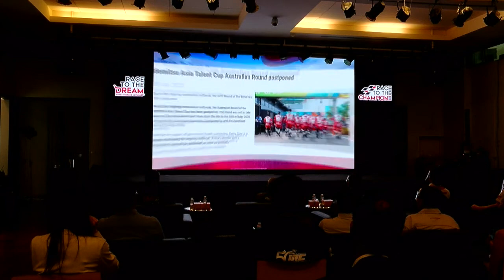ฮอนด้าเปิดตัวทีมแข่งใหม่ “ฮอนด้า เรซซิ่ง ไทยแลนด์” ตั้งเป้าคว้าแชมป์ทุกการแข่งขัน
...ข่าวประชาสัมพันธ์ วันที่ 17 กุมภาพันธ์ 2564

รถจักรยานยนต์ฮอนด้า ผู้บุกเบิกและผู้นำวงการมอเตอร์สปอร์ตไทย ยกระดับความแข็งแกร่งของโครงการ “ฮอนด้า เรซ ทู เดอะ ดรีม” เพิ่มความเข้มข้นด้วยโปรแกรมพัฒนานักบิดไทยสู่เวทีระดับโลก ผลักดัน “ก้อง-สมเกียรติ” ยอดนักบิดหนึ่งเดียวของไทยลุยศึกโมโตทู เวิลด์ แชมเปี้ยนชิพ เต็มฤดูกาลต่อเนื่องเป็นปีที่ 3 พร้อมประกาศเปิดตัวทีมแข่งใหม่ “ฮอนด้า เรซซิ่ง ไทยแลนด์” ตั้งเป้านำรถแข่งสายพันธุ์แชมป์ Honda CBR Series คว้าชัยชนะทุกการแข่งขันทั้งในระดับประเทศและระดับเอเชีย

มร.ชิเกโตะ คิมูระ ประธานกรรมการบริหาร บริษัท เอ.พี. ฮอนด้า จำกัด เปิดเผยว่า ฮอนด้ามีความมุ่งมั่นที่จะยกระดับวงการมอเตอร์สปอร์ตไทยอย่างต่อเนื่อง โดยปีนี้เข้าสู่ปีที่ 5 ของโครงการ ฮอนด้า เรซ ทู เดอะ ดรีม เพื่อให้การพัฒนานักแข่งเยาวชนไทย เดินหน้าได้อย่างมีประสิทธิภาพยิ่งขึ้น ตามเป้าหมายการผลักดันนักแข่งไทยสู่การแข่งขันโมโตจีพี ภายในปี 2025 ในปีนี้จึงได้กำหนดมาตรฐานและยกระดับแผนปฏิบัติงานสู่มาตรฐานระดับโลก โดยยึด 5 แนวทางสำคัญ ประกอบด้วย

1.เพิ่มการใช้วิทยาศาสตร์การกีฬาเข้ามาพัฒนาความพร้อมของร่างกายให้กับนักแข่งทุกกลุ่ม
2.เพิ่มความเข้มข้นการฝึกซ้อม ทั้งทางเรียบและทางฝุ่น รวมถึงเสริมความรู้ด้านเทคนิคเพื่อทำการสื่อสารกับทีมช่าง
3.กำหนดเป้าหมายอย่างชัดเจนเพื่อให้นักแข่งสามารถตั้งเป้าและวางแผนการพัฒนาความสามารถได้อย่างมีประสิทธิภาพ
4.เรียนรู้การทำงานร่วมกับโค้ชมืออาชีพจากประเทศญี่ปุ่นอย่าง มาโกโตะ ทามาดะ และ ชินอิชิ อิโตะ อดีตสองนักแข่งระดับโลก ร่วมกับเฮดโค้ชชาวไทย “ฟิล์ม” รัฐภาคย์ วิไลโรจน์ ยอดนักบิดไทยคนแรกในศึกโมโตทู
5.ถ่ายทอดประสบการณ์ของนักบิดมืออาชีพให้กับนักบิดดาวรุ่งอย่างเป็นระบบ เพื่อการพัฒนาในระยะยาว

สำหรับปี 2021 จากรากฐานโครงสร้างการพัฒนานักแข่งอย่างเป็นระบบ ฮอนด้าได้ส่งนักกีฬาลงล่าความสำเร็จในรายการต่างๆ เพื่อขยับเข้าใกล้เป้าหมายของโครงการ ฮอนด้า เรซ ทู เดอะ ดรีม ไปอีกขั้น นำโดยการส่ง “ก้อง” สมเกียรติ จันทรา ยอดนักบิดดาวรุ่งหนึ่งเดียวของไทยวัย 22 ปี ทำการแข่งขันในศึกชิงแชมป์โลก รุ่นโมโตทู เวิลด์ แชมเปี้ยนชิพ แบบเต็มตัวตลอดฤดูกาลต่อเนื่องเป็นปีที่ 3 ร่วมกับสังกัด “อิเดมิตสึ ฮอนด้า ทีม เอเชีย” หมายเลข 35

ตามด้วย “ก๊องส์” ธัชกร บัวศรี นักบิดดาวรุ่งพุ่งแรงที่ได้รับโอกาสโลดแล่นบนเวทียุโรปเป็นปีที่ 2 ในศึกชิงแชมป์นักบิดเยาวชนโลก รายการ เอฟไอเอ็ม ซีอีวี โมโตทรี จูเนียร์ เวิลด์ แชมเปี้ยนชิพ ภายใต้สังกัด “จูเนียร์ ทาเลนต์ ทีม” หมายเลข 33 ควบคู่การแข่งขันรายการ เรดบูล โมโตจีพี รุกกีส์ คัพ ลงชิงชัยโดยใช้หมายเลข 5

ขณะที่ศึกชิงแชมป์ดาวรุ่งระดับทวีปเอเชีย รายการ เอเชีย ทาเลนต์ คัพ แม้ว่าในปีที่ผ่านมา ทางผู้จัดฯ จะประกาศพักการแข่งขัน แต่ 3 นักบิดดาวรุ่งชาวไทยอย่าง “หยก” ธนกร หลักหาญ หมายเลข 9, “กาฟิวส์” วัชรินทร์ ทับทิมอ่อน หมายเลข 16 และ “เอิร์ธ” ธุรกิจ บัวผา หมายเลข 22 ยังคงพัฒนาทักษะของตัวเองอย่างต่อเนื่อง จากการเข้าร่วมแข่งขันในรายการ ไทยแลนด์ ทาเลนต์ คัพ ร่วมกับนักแข่งรุ่นน้องตลอดฤดูกาลที่แล้ว ซึ่งทั้ง 3 คนพร้อมแล้วกับการลุยศึกในปีนี้อย่างเต็มที่

ประธานกรรมการบริหาร เอ.พี. ฮอนด้า กล่าวต่อว่า อีกหนึ่งความมุ่งมั่นของฮอนด้าที่ต้องการยกระดับวงการมอเตอร์สปอร์ตไทย ในปี 2021 นี้ จึงได้ริเริ่มโครงการ “ฮอนด้า เรซ ทู เดอะ แชมเปี้ยน” พร้อมกับการเปิดตัวทีมแข่งใหม่ในชื่อ “ฮอนด้า เรซซิ่ง ไทยแลนด์” โดยเป็นการผนึกกำลัง 2 ทีมแข่งชั้นนำอย่าง “เอ.พี. ฮอนด้า เรซซิ่ง ไทยแลนด์” และ “ไทย ฮอนด้า เรซซิ่ง คลับ” เพื่อมุ่งสู่เป้าหมายพารถแข่งสายพันธุ์แชมป์ Honda CBR Series คว้าชัยชนะทุกการแข่งขันทั้งในประเทศและระดับนานาชาติ

สำหรับรายชื่อนักแข่งในสังกัด นำโดย “มุกข์” มุกข์ลดา สารพืช หมายเลข 44, “ดรีม” สิทธิศักดิ์ อ่อนเฉวียง หมายเลข 45 และ “แชมป์” ภาสวิชญ์ ฐิติวรารักษ์ หมายเลข 123 เตรียมลงทำการแข่งขันในรายการ โออาร์ บีอาร์ไอซี รุ่น เอสเอส1 600 ซีซี ด้วยรถแข่ง Honda CBR600RR รุ่นใหม่ล่าสุด นอกจากนั้นนักแข่ง 2 ใน 3 นี้ จะได้รับคัดเลือกให้ลงทำการแข่งขันในรายการ เอเชีย โร้ด เรซซิ่ง แชมเปี้ยนชิพ ในรุ่นซูเปอร์สปอร์ต 600 ซีซี แบบเต็มฤดูกาล ส่วนในรุ่นเอเชีย โปรดักชัน 250 ซีซี จะส่ง 2 นักบิดดาวรุ่ง ได้แก่ “นิว” กฤชพร แก้วสนธิ หมายเลข 35 และ “ฟิล์ม” ปิยวัฒน์ ประทุมยศ หมายเลข 188 โดยใช้รถแข่ง Honda CBR250RR

นอกจากนี้ ในการแข่งขันประเภททางฝุ่น รายการชิงแชมป์ประเทศไทย FMSCT Thailand Supercross 2021 ฮอนด้ายังคงส่งยอดนักบิดฝีมือฉกาจ “แซงค์” กฤษฎา จำรูญจารีต หมายเลข 17 เจ้าของแชมป์ 2 ปีซ้อน(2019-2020) ในรุ่น MX2-A ด้วยรถแข่ง Honda CRF250R

สำหรับแฟนมอเตอร์สปอร์ตชาวไทย สามารถติดตามข่าวสารความเคลื่อนไหวของดาวรุ่งนักบิดไทยในโครงการ “ฮอนด้า เรซ ทู เดอะ ดรีม” และ “ฮอนด้า เรซ ทู เดอะ แชมเปี้ยน” รวมถึงส่งกำลังใจเชียร์นักบิดหนึ่งเดียวของไทย “ก้อง” สมเกียรติ จันทรา ในศึกโมโตจีพี รุ่นโมโตทู เวิลด์ แชมเปี้ยนชิพ ตลอดฤดูกาล 2021 ได้ที่เฟซบุ๊กแฟนเพจ เรซ ทู เดอะ ดรีม พร้อมรับชมการแข่งขันได้ผ่านทาง พีพีทีวี เอชดี ช่อง 36 และ Fox Sports ในทุกสนามการแข่งขัน.